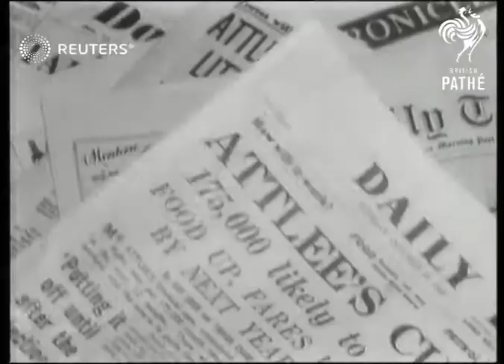Economic cuts to be announced by Prime Minister (1949)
Members of all parties arrive at the House of Commons, along with Princesses Elizabeth and Margaret, to hear Mr.

Full Description:

ENGLAND: London: Westminster:
EXT

MR ATTLEE. Seen leaving No 10 Downing street before announcement on the "Economy Cuts"

BIG BEN. Good shots from ground, during "Economy Cut" crisis,

DOWNING STREET. Shots of Mr Attlee Leaving Downing, Street before the announcement on the "Economy Cuts",

PRINCESS ELIZABETH. Arriving with Princess Margaret by car at the Houses of Parliament to Mr Attlee's announcement on the "Economy Cuts"

FACTORIES. Shots of workers going in to factories during the "Economy Cuts" announcement,

PRINCESS MARGARET Arriving with Elizabeth at Parliament to hear Mr Clement Attlee's speech on the "Economy Cuts",

NEWSPAPERS. New-paper seller with papers with head-lines telling of the "Economy Cuts".

PARLIAMENT. Mr Churchill and Princess Margaret & Princess Elizabeth arriving in cars before Mr Attlee's announcement of the "Economy Cuts"

Prime Minister Clement Richard Attlee, 1st Earl Attlee, Labour Party, Winston Churchill, Elizabeth II, Elizabeth Alexandra Mary, Queen Elizabeth, Duchess of Edinburgh
Background: Members of all parties arrive at the House of Commons, along with Princesses Elizabeth and Margaret, to hear Mr. Clement Attlee's proclamation to Parliament of economic cuts